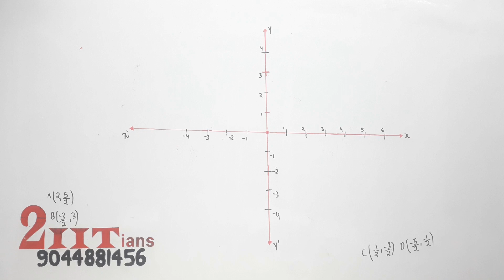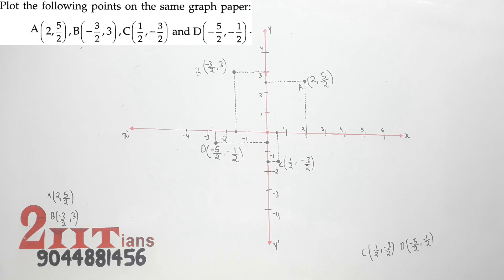Co-ordinate Geometry Ex 19.1 Q7 Class 9 Maths ICSE ML Aggarwal Solutions